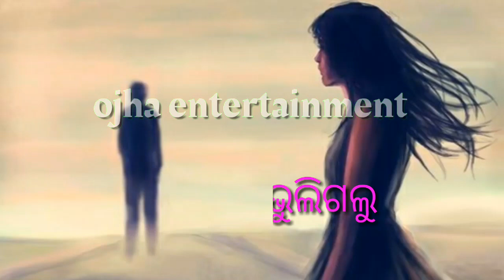Kemiti bhulibi se abhula dina (female)